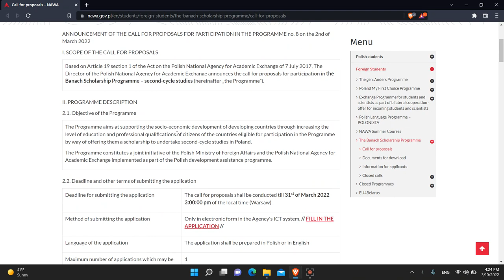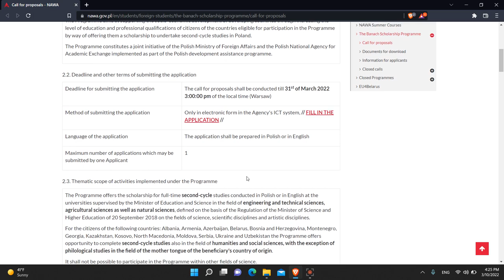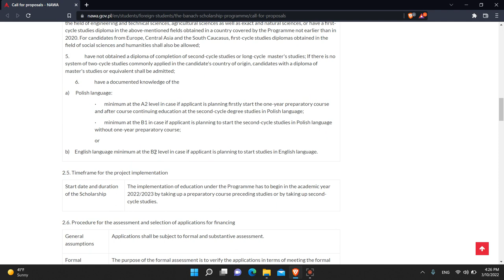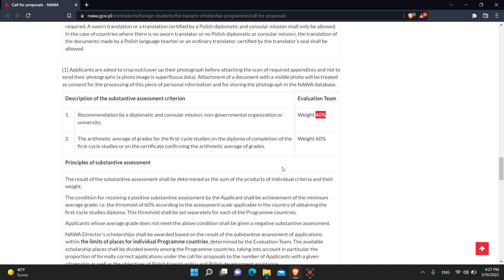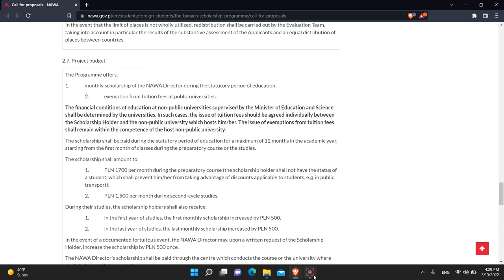Stefan Banach Scholarship2022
Link  of the Stefan Banach scholarship program 2022